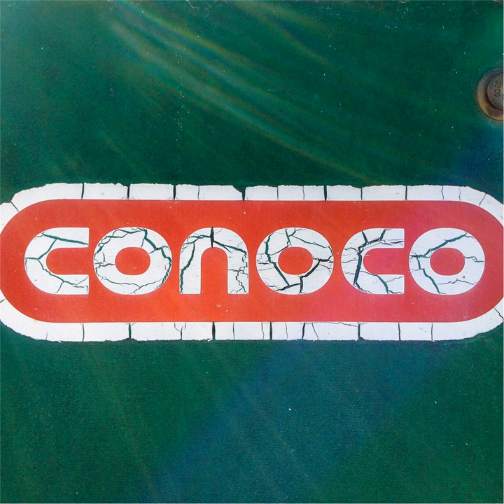Shimmer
Shimmer · Butterfly Valve

Conoco